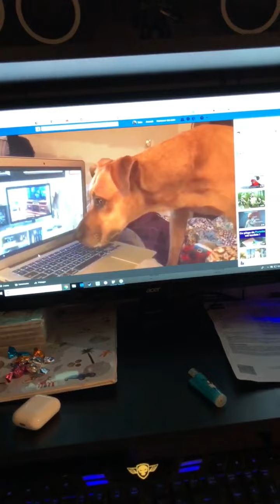BULLDOG ANGLAIS QUI ABOIE ^^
Nougat, mon petit bulldog anglais à 6 mois dans cette vidéo et il découvre la vie.
Cette fois, il écoute des chiens aboyer dans des vidéos.